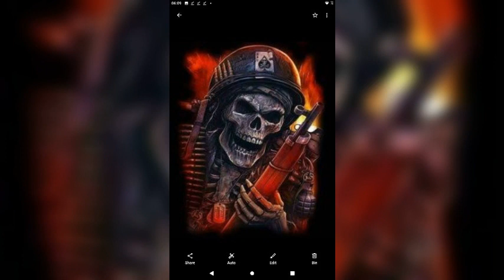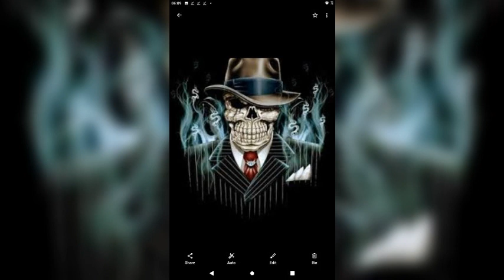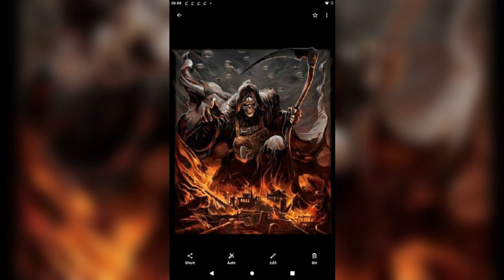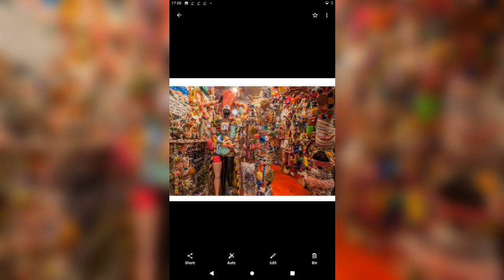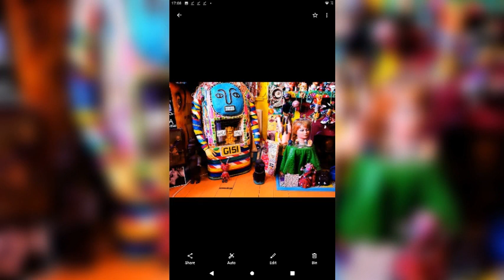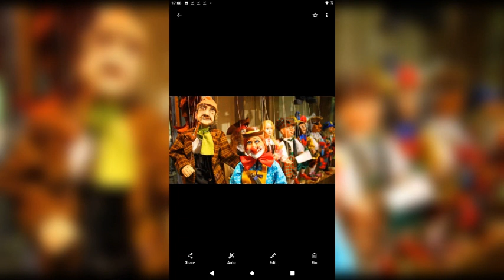mosquito nation (enter the mixtapes)